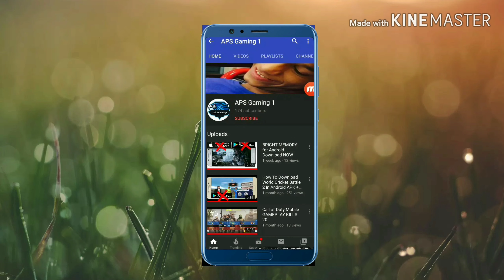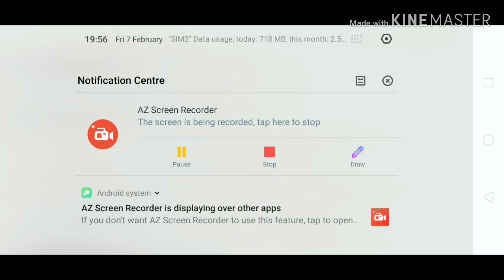REAL Cricket 20 NEW Update IND VS PAK GAMEPLAY UPDATE NOW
Update NOW